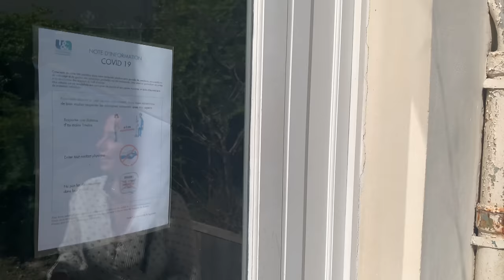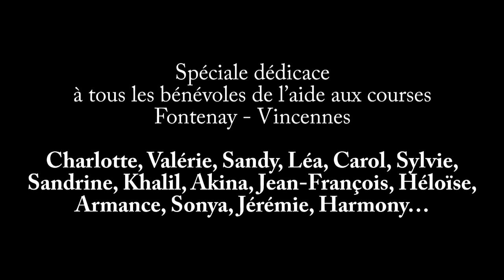La Bajon - L'Ordure du Déconfinement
La Bajon - L'ordure du déconfinement.  Il est 20H qu'est ce qu'on fait?

Merci à Sommier costumes
Sous-titres Français disponibles